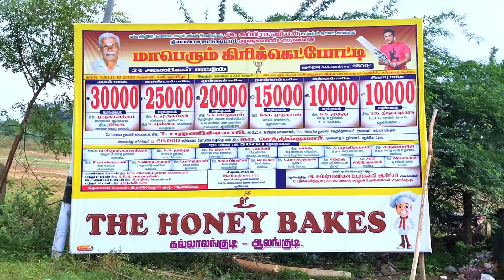Cricket| Aalangudi 30K Tournament | PET Subramaniyan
Location: Kulatthur Taluk, Pudukkottai district

Ground : Eraakkathanpatti
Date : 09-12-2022